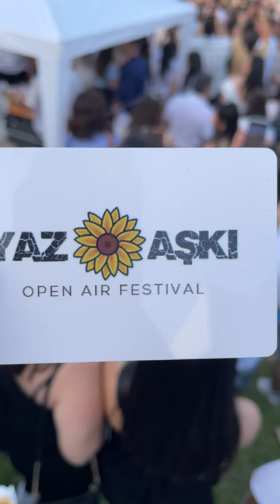Oguzhan Koc Yaz Aski 2022